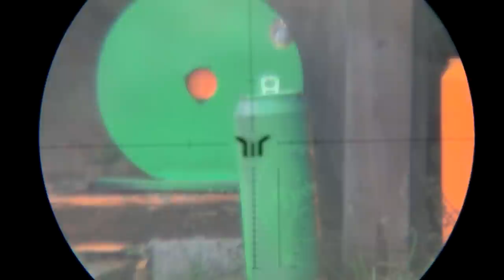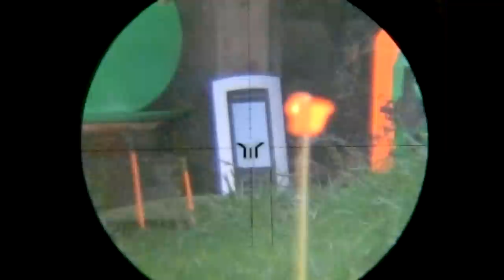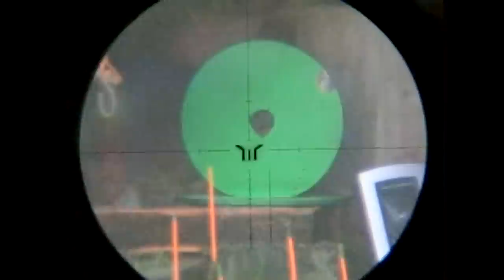I play the new scope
Rifle: FXroyale 400 .22
Scope: XD optics 6-24X56 "Y"tac reticle
Pellet: JSB Exact Jumbo Heavy 5,52
Distance: 30m
High Speed camera: Casio Exilim ZR 100